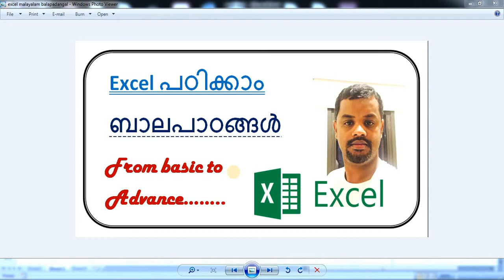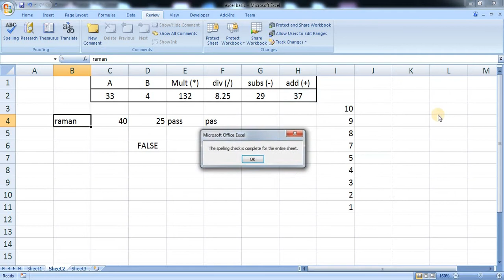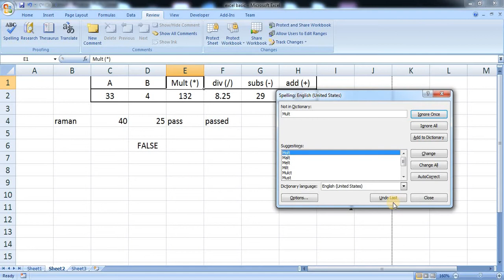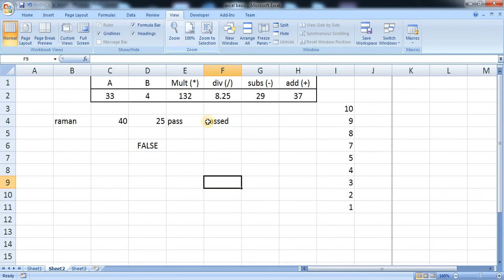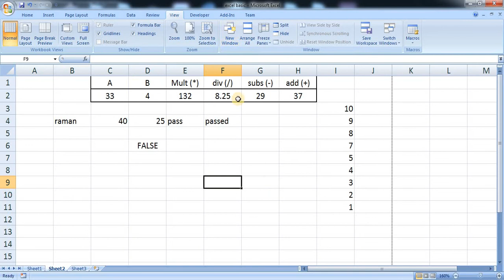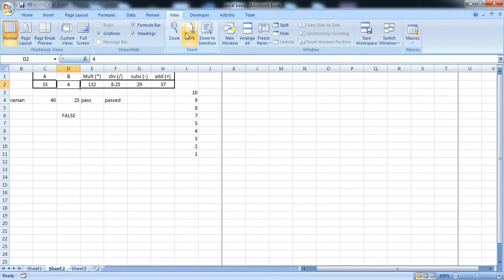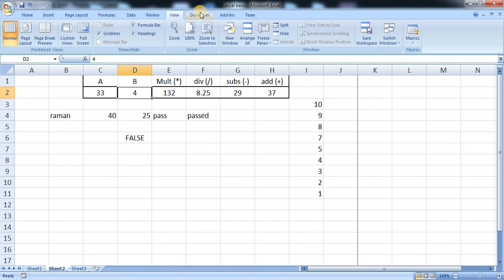Microsoft Excel Malayalam tutorial 13 ( review )